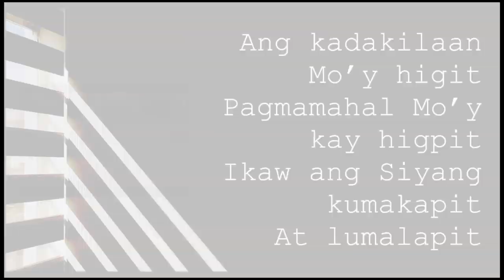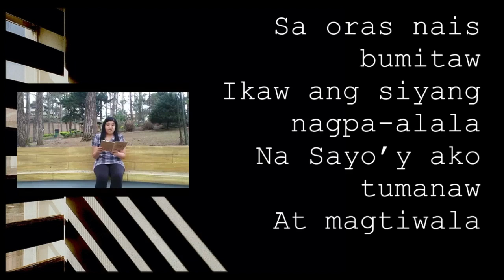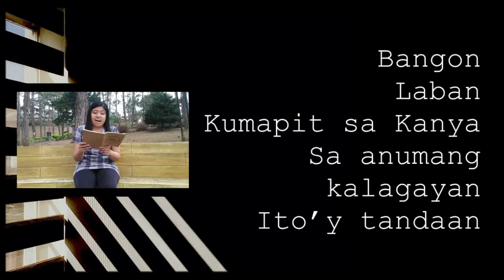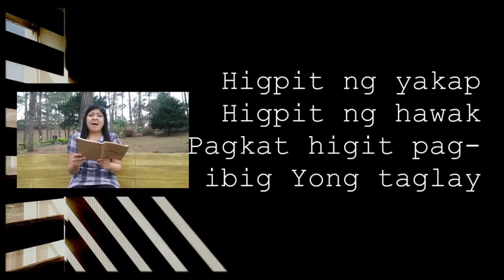Bangon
When the dark cloud of trials, struggle, grief, or suffering roll in and settle on us that we can no barely see what is ahead of us, it’s easy to forget that there is a place of calm, light, clarity, and peace we can rise to. If we take God’s hand in those difficult times, he will lift us up above our circumstances to the places of comfort, warmth, and safety he has for us.

May we, as His children and servant, continue to trust Our Living God who is full of love and grace that abounds. Let us rise with hope day after day. Let us fight the good fight as we stand firm in His promises and in His Word. Hand in hand with God, let’s keep holding on. Do not let go, for He never will. He is with me, with you, with everyone of us.

(Tagalog)
Sa mga panahon ng kadiliman, kahirapan,  pighati, o ano mang pagsubok; sa mga panahong hindi na natin matanto at maintindihan and mga pangyayari, madaıing makalimot sa katotohanang may lugar na tahimik, nagbibigay liwanag at kaliwanagan—lugar na payapa. Kung atin lamang hagkan at hawakan ang kamay ng Maykapal, Siya’y mapagmahal at tapat na i-aangat tayo sa anumang hirap at sakit na ating pinagdadaanan, patungo sa lugar ng kaginhawaan, init ng pagmamahal, at kaligtasang nakalaan para sa kanyang mga anak; para sa akin, sa iyo, sa Gaing lahat.

Nawa ay patuloy tayong magtiwala sa Ating Diyos na buhay at puno ng grasya. Tayo’y patuloy na bumangon sa araw-araw na may pag-asa mula sa Ama. Tayo’y lumaban at panindigan ang Kanyang salita na tunay at totoo, kumapit lamang tayo sa Kanya na kailanma’y hindi tayo iiwan at pababayaan.